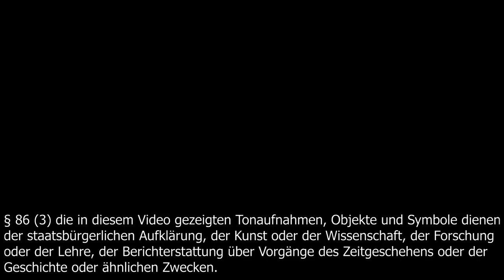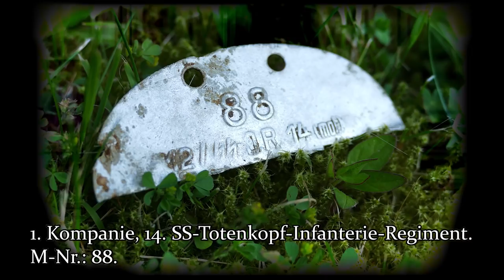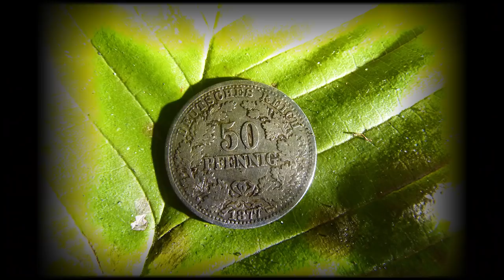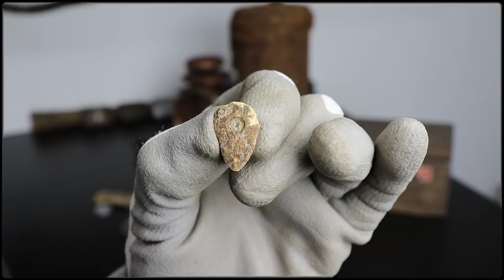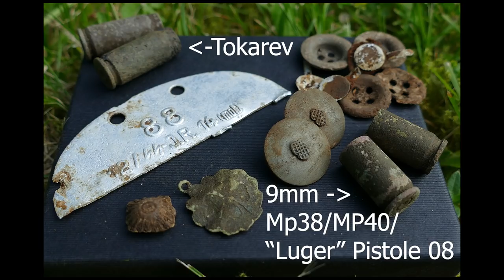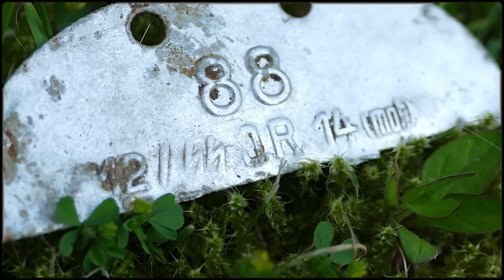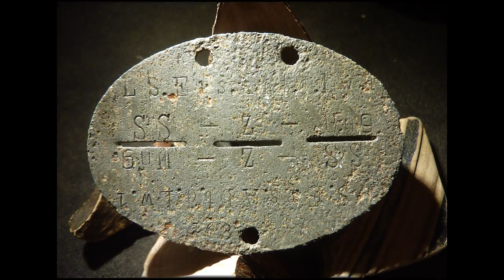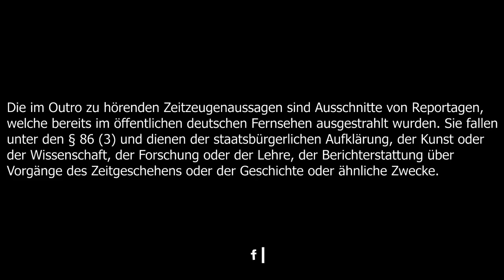🍀SONDELN IM WALD DER WAFFEN SS MIT DEM METALLDETEKTOR AUF DEN SPUREN DER ⚡⚡ TEIL 3/3 #58🍀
1- friend in an enemy
3- courage to be free (by Whitesand)

         🍀▬Creative Commons▬🍀